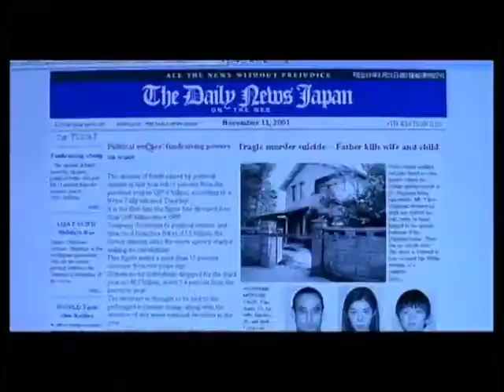The Grudge | the grudge trailer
The Grudge is a 2004 supernatural horror film directed by Takashi Shimizu, written by Stephen Susco, and produced by Sam Raimi, Robert Tapert, and Takashige Ichise. A remake of Shimizu's 2002 Japanese horror film Ju-On: The Grudge, it stars Sarah Michelle Gellar, Jason Behr, KaDee Strickland, Clea DuVall, and Bill Pullman, and is the first installment in The Grudge film series which is based on the Japanese Ju-On films. Takako Fuji, Yuya Ozeki, and Takashi Matsuyama portray the characters Kayako Saeki, Toshio Saeki, and Takeo Saeki from the original films. The plot is told through a nonlinear sequence of events, and includes several intersecting subplots.

After the success of American remake The Ring (2002), Sony Pictures had green-lit an American remake of Ju-On: The Grudge. Shimizu, the writer and director of the original film, was hired to direct the film, from a screenplay written by Susco. Principal photography on the film began on January 26, 2004 and wrapped in July 2004 in Tokyo, Japan.

The Grudge was released in North America on October 22, 2004, by Columbia Pictures. The film grossed $187 million against a $10 million budget and received mixed reviews from critics, who praised its atmosphere, direction and Gellar's performance as Karen Davis, but criticism for its plot, narrative and lack of scares compared to the original. On its opening weekend, the film grossed $39 million, becoming the first horror film since House on Haunted Hill (1999) to top the Halloween box office and, until the Friday the 13th remake in 2009, had the highest grossing opening weekend for a horror remake.

The film was followed by two sequels, theatrically released The Grudge 2 (2006) and straight-to-video The Grudge 3 (2009). A remake, also entitled The Grudge (2020), takes place concurrently with the events of this film and its two sequels.